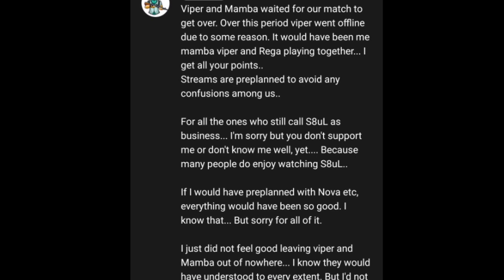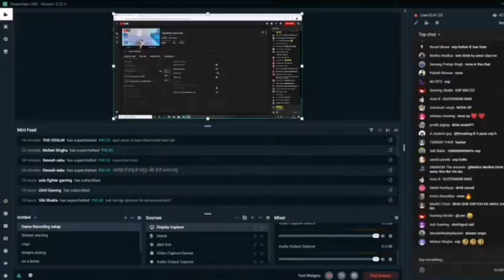MortaL Reason For not Playing with Iconic & Novaking | Godlike & IE problem | Mamba hate on stream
Mortal in his last livestream was actually called by novaking to play with them a classic match but as there is a schedule fixed on who will play on stream so mortal could not actually play with nova and iconic & mortal had to refuse to play with them, it could have reunited the old soul but due to this rrason it wasn't possible,
Godlike hastar accused team IE Of using ESP or stream sniping in ESL tournament going on thus he addressed this issue in his lastest livestream
Team IE aditya has now responded with his video where he explained that they were not cheating,
8bitMAMBA is getting hate on his livestream as many people have been Spamming various things about him in live chat and accused him of being boring, & people even requested mortal to not take mamba on his livestream,
Mortal, novaking, iconic, team soul, fun, mortal playing with iconic, godlike, godlike hastar, godlike vs IE controversy, team IE, Esl, 8bit mamba, 8bit,hate,toxicity, Controversy, indiang gaming, pubg mobile, esports,